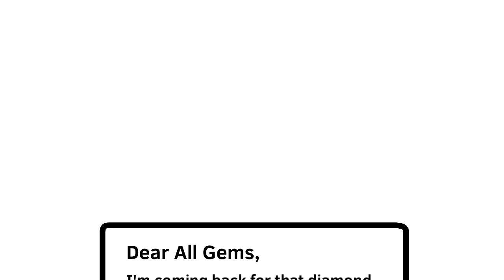Turkey Season 3 is coming…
13+!!! Contains Swears!!!